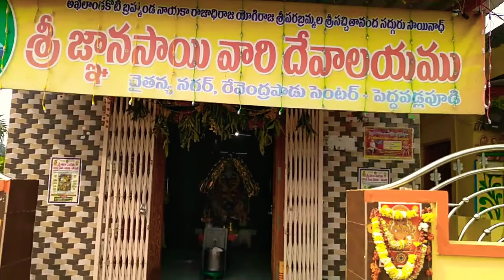వెంకటేశ్వరస్వామిఆలయం వైకుంఠపురం తెనాలి బాబా&హనుమాన్ఆలయం రేవంద్రపాడు#